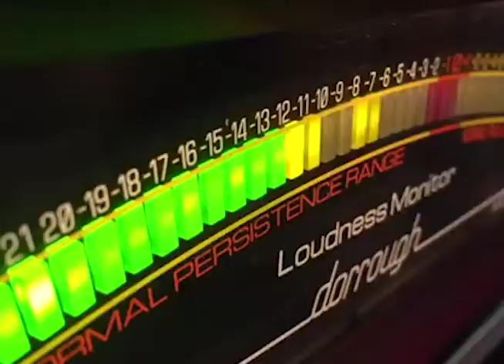Chris 75th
It was a 75th Birthday Party for good friend and sailing partner Chris Johnson. It was also an opportunity to dig out some ancient race videos from our youth. A celebratory look back.